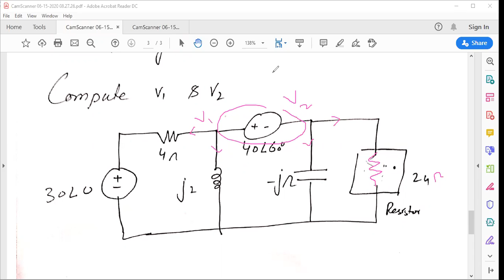Super Node Analysis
Subtopic of Nodal Analysis